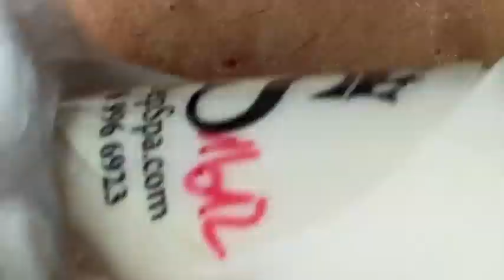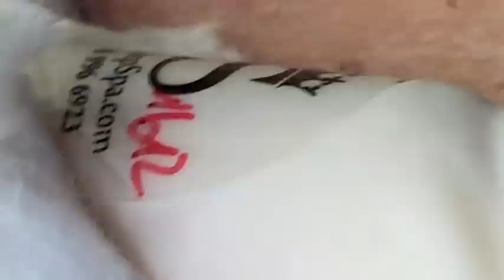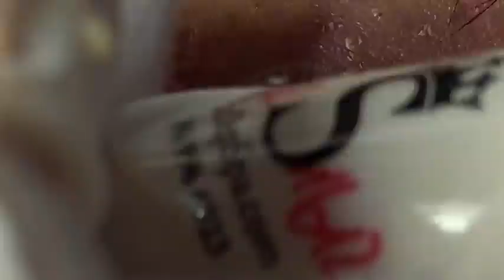𝐓𝐡𝐞 𝐁𝐞𝐬𝐭 𝐏𝐢𝐦𝐩𝐥𝐞 𝐏𝐨𝐩𝐩𝐢𝐧𝐠 𝐕𝐢𝐝𝐞𝐨𝐬 𝐘𝐨𝐮’𝐯𝐞 𝐄𝐯𝐞𝐫 𝐒𝐞𝐞𝐧